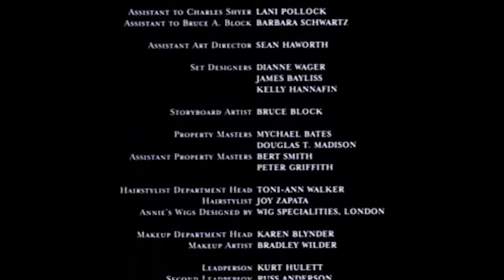Bioshock 1 y 2: La Historia en 1 Video